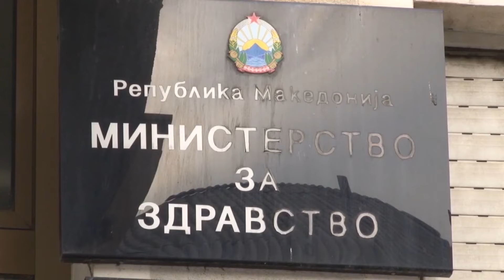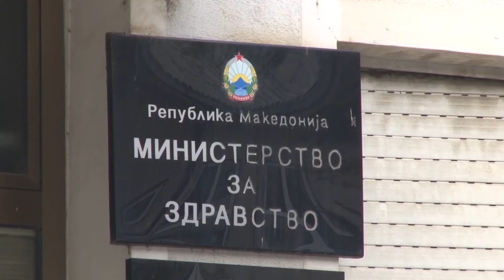(VIDEO) 19 të infektuar nga koronavirusi, katër persona ndërruan jetë